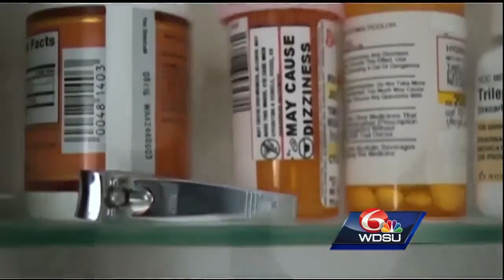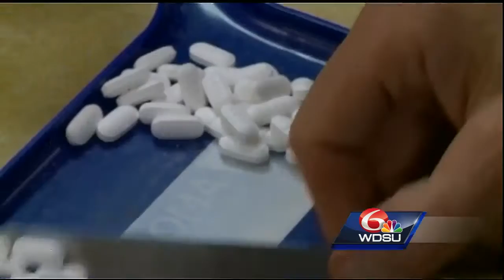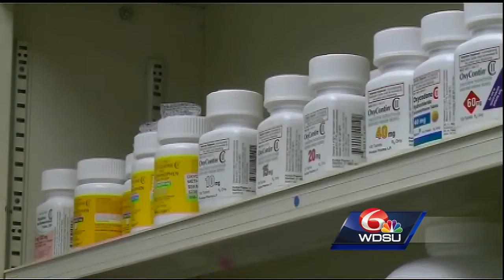Learn more about the red flags for opioid abuse in loved ones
State Of Addiction: Knowing the red flags for opioid abuse in loved ones